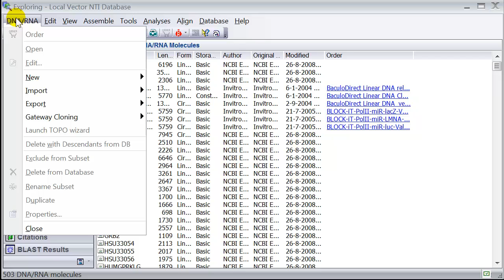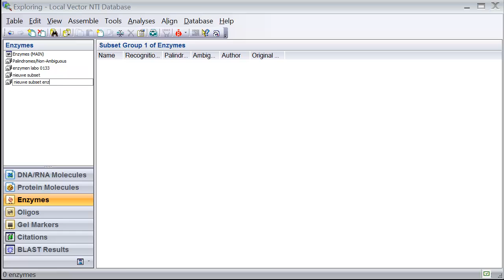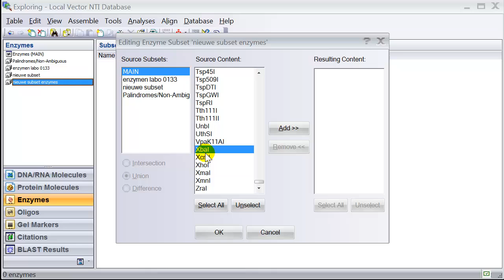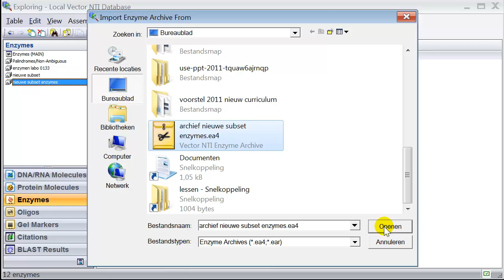vector NTI explorer.mp4